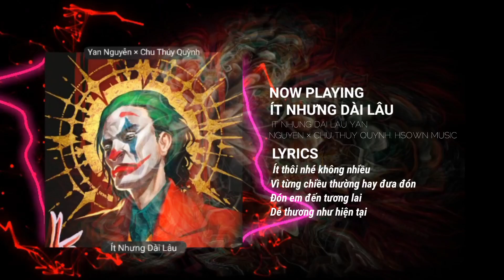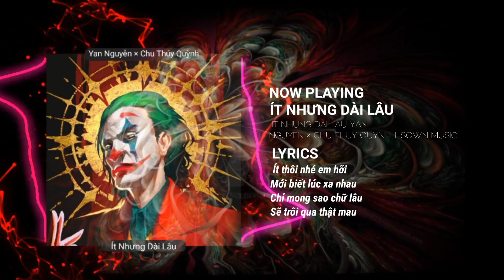Ít Nhưng Dài Lâu / Chu Thúy Quỳnh × Yan Nguyễn - Hsown Music / audio lyrics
✅ Lyrics :
Mai này trang giấy trắng nhật kí
Anh lưu sao đầy
Những thói quen em mỗi ngày
Hay hờn ghen giận dỗi
Chen lối đi trên đường về
Khi em giấc say anh ngồi đây
Ghi điều anh sợ nhất
Lạc mất em nơi đông người
Quen nắm tay em mất rồi
Ghi điều em thắc mắc
Câu hỏi yêu em thế nào
Anh yêu ít thôi nhưng dài lâu
Ít thôi nhé không nhiều
Vì từng chiều thường hay đưa đón
Đón em đến tương lai
Dễ thương như hiện tại
Ít thôi nhé em hỡi
Để hiểu thói quen nhau
Để đêm đêm khắc sâu
Những yêu thương nhiệm màu
Ít thôi nhé không cần nhiều
Thật nhiều vì anh đã hứa
Hứa sẽ mãi bên em
Đến khi em còn chờ
Mới biết lúc xa nhau
Chỉ mong sao chữ lâu
Sẽ trôi qua thật mau

✅ edit by HSOWN MUSIC
@HSOWN MUSIC